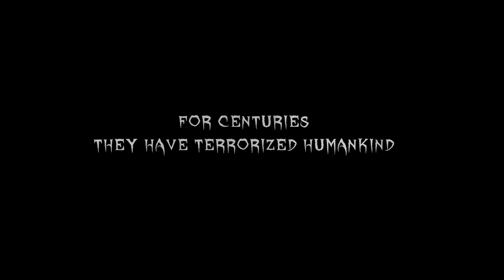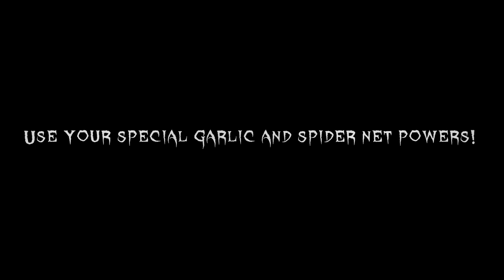Vampires! launch trailer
CBE software, creators of J.U.L.I.A., J.U.L.I.A. Untold and Ghost in the Sheet, presents
a debut trailer for upcoming puzzle game "Vampires!" for PC, iOS and selected Android devices.